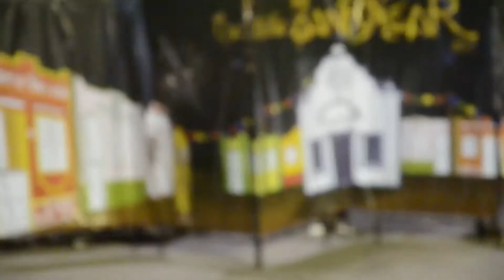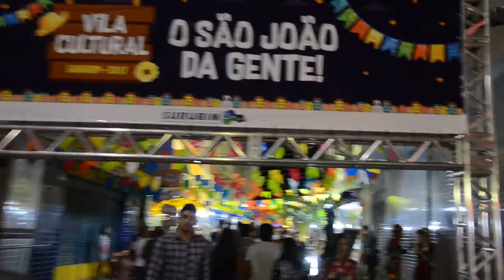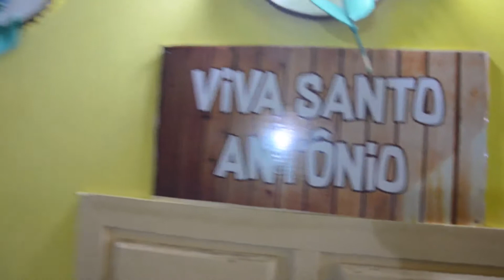Blog Visão Surubim Abertura do São João 2017